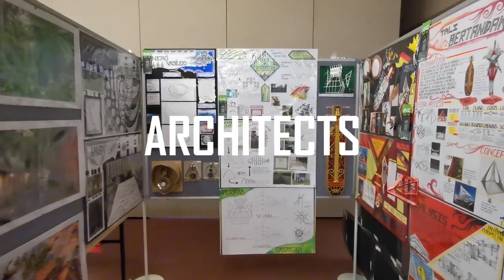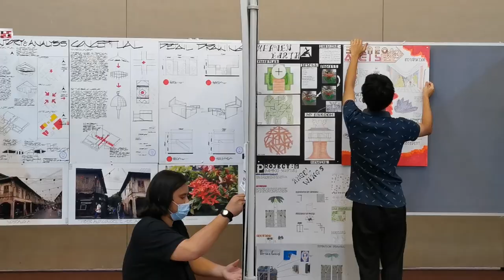UNIMAS Department of Architecture Introductory Video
Teaching and learning activities in UNIMAS Architecture programme.

The video is taken from personal footage recorded by our staff and students.